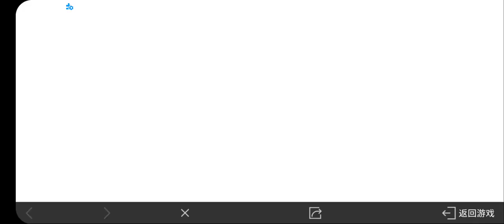Game for Peace | Restart the future theme | 2050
Special Thanks to Luis San

Update Details Main update content: [New version of the theme gameplay-restart the future]

The BT-01 Black Blade Mothership carries a wealth of combat supplies, as well as a variety of exciting new  How to play!  It can be experienced through the classic mode-Island;

1) Future Black Blade Mothership BT-01: The mothership numbered BT-01 from the Black Blade Fleet in 2050, is responsible for the first phase of the mission in this black blade space-time operation.  Therefore, the interior of Black Blade is also called the "advance ship";

2) Matrix Industrial Car Factory: In the super factory, turn on the power switch to restore the production line and fight against the emergence of BH-02 mechanical individual soldiers to obtain customized cars and treasure chests of materials;

3) Black Blade Mechanical Soldier BH-02: BH-02 Mechanical Soldier, the intelligent force of the Black Blade, with high autonomous action ability;

4) Black Blade Detective Robot Dog BD-86: After the failure of the first generation of mechanical dog research and development  The next-generation product, equipped with a brain-computer interface, has been activated in batches without a name, and can obtain a unique detection experience by invading the robot dog;

5) Anti-gravity motorcycle G-39: It can complete driving in a suspended state  Operation, reduce friction with the ground, and increase movement speed;

6) Space-time device: a device that can travel through time and space developed by the League of Nations, the first-generation device successfully developed for the first time, code-named T1;

7) Added plot mode gameplay mechanism, special forces  Will fight against the future fleet and protect the peace of the island.  During the version cycle, more new content and gameplay will be unlocked according to the advancement of the game plot stage;